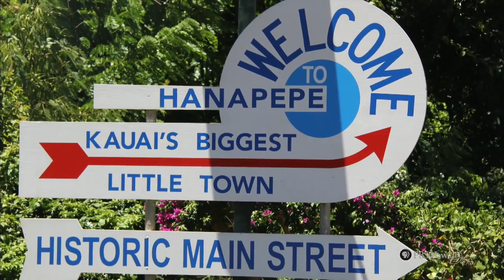PBS Hawaii - HIKI NŌ Episode 615 | Chiefess Kamakahelei Middle School | Hanapepe Nights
Students at Chiefess Kamakahelei Middle School on Kauai visit Hanapepe Nights, a popular art, music, and food festival in Kauai’s biggest little town.